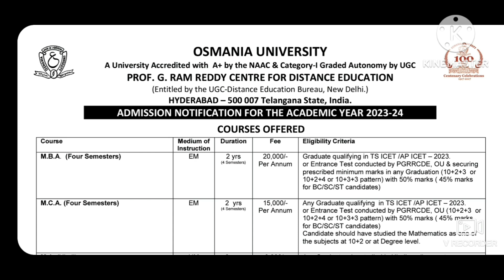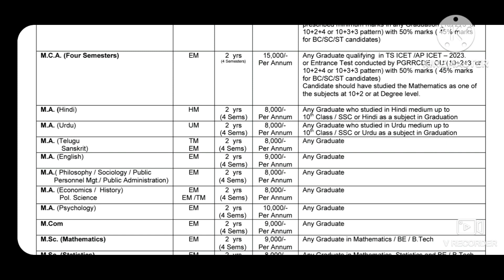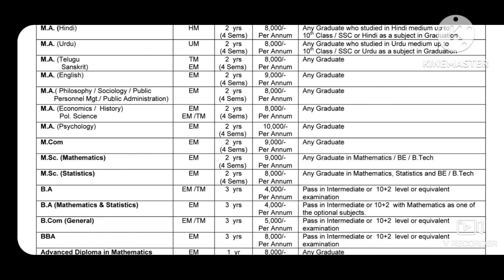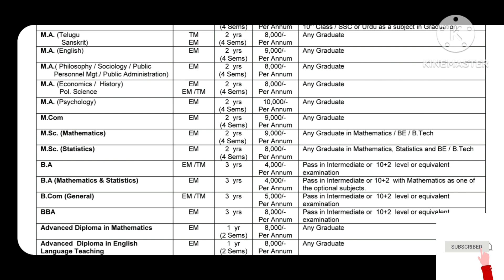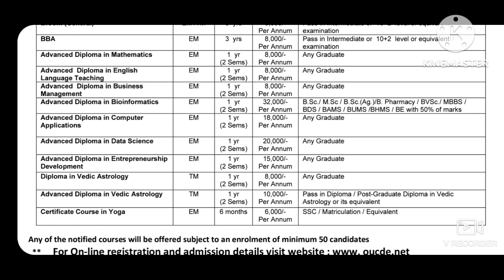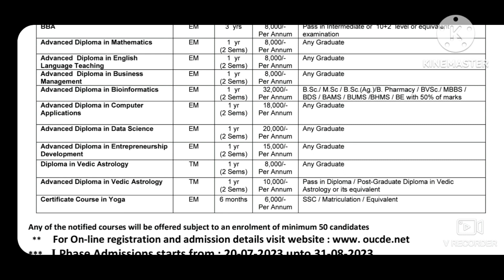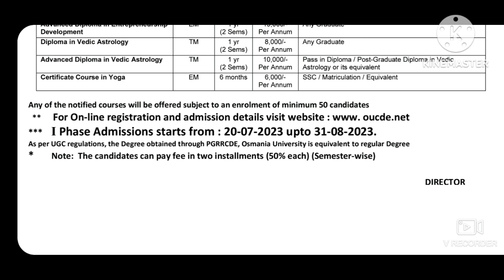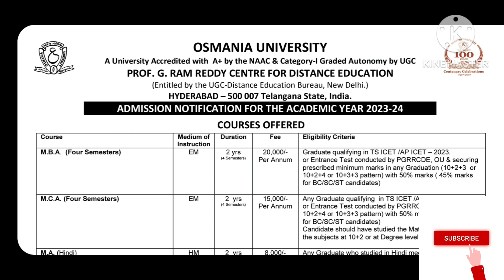Osmania University "Distance education" Admissions 2023||OU Distance/Open education 2023.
Osmania university Distance education admissions 2023.